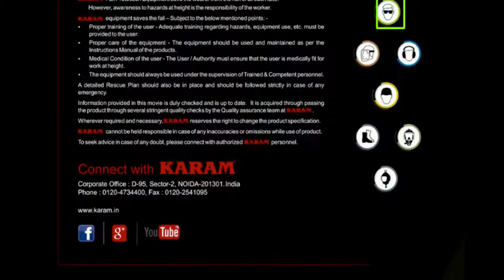Safety object detection from smart helmet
Detection of Safety Object from Smart Helmet video